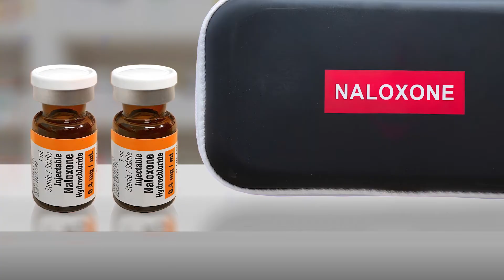Fentanyl Myths Debunked by an ER Doctor | UC Davis Health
Dr. Daniel Colby from the UC Davis Department of Emergency Medicine breaks down common fentanyl myths, including whether fentanyl can be absorbed through the skin or accidentally inhaled by emergency responders. He also describes the signs of a fentanyl overdose and explains what to do in an emergency situation, including the use of Narcan naloxone. Dr. Colby says you can't overdose on fentanyl through casual contact with door knobs or food wrappers.

UC Davis Medical Center in Sacramento, CA is a nationally recognized academic medical center offering primary care for all ages, specialty care in 150 fields, and the latest treatment options and expertise for the most complex health conditions. It serves a 65,000-square-mile area that includes 33 counties and 6 million residents across Northern and Central California. The medical center’s emergency room sees more than 200 patients per day on average.

0:00 What is fentanyl?
0:25 Can fentanyl be absorbed through your skin?
1:23 Can you accidentally inhale fentanyl?
1:47 Should paramedics worry about fentanyl exposure?
2:09 How can you recognize a fentanyl overdose?